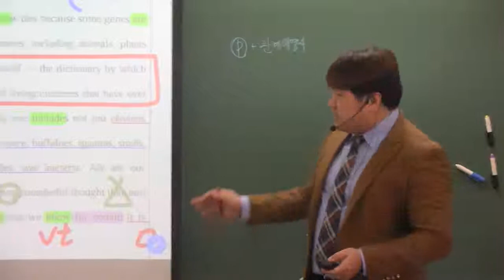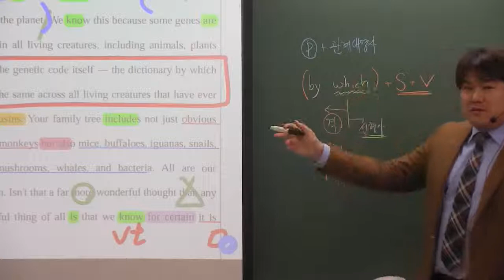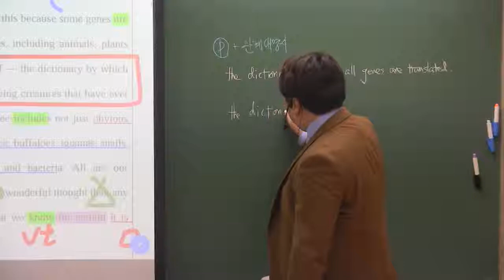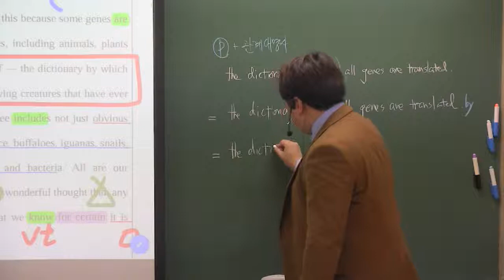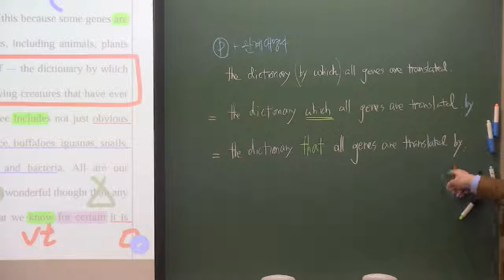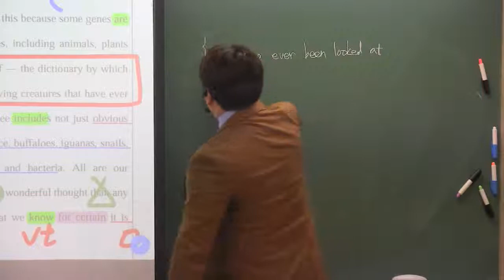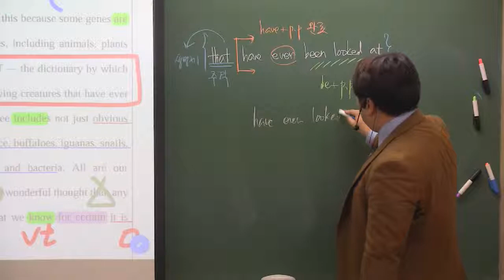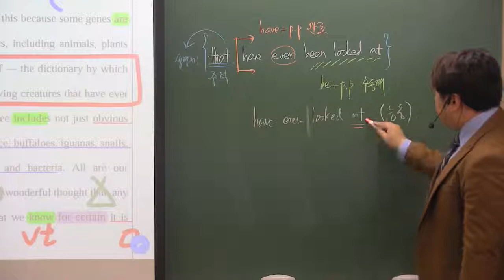올림포스(1) 1강 수능 analysis 추가어법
내신대비를 위한 공개 동영상입니다. 학교에서 어법을 내는 경우에만 봐두세요~ ^^
     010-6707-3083 로 문자나 카톡으로 주소/학교/학년을 알려주세요~